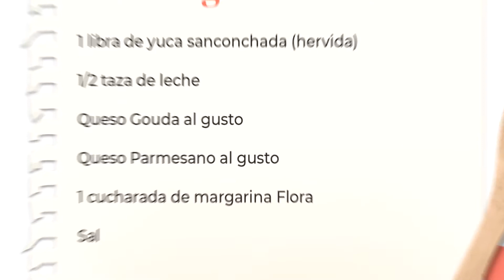Yuca mash de queso gouda y parmesano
¿Cómo lograr un yuca mash cremoso y suave? Te lo enseñamos en menos de un minuto. Todos los detalles en Revestida.com

La chef Revestida, Claudia Fabián, nos prepara paso a paso un yuca mash con abundante queso y la cremosidad perfecta lograda con margarina Flora.

Déjanos en los comentarios cuáles recetas te gustaría que hiciéramos.